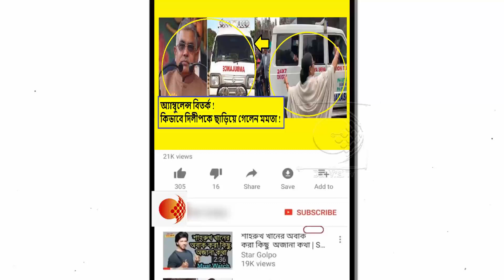মমতার মিছিলে ঢুকে পড়ল অ্যাম্বুলেন্স! এবার আরও একবার কি রূপ দেখা গেল মমতা ব্যানার্জীর !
কেন তিনি অন্য রাজনৈতিক ব্যক্তিত্বের থেকে আলাদা তা আরও একবার প্রমাণ করলেন রাজ্যের মুখ্যমন্ত্রী মমতা বন্দ্যোপাধ্যায়। রাজ্যের প্রশাসনিক প্রধান তিনি। রাজ্যের শাসক দলের সুপ্রিম লিডার তিনি। শক্ত হাতে যেমন প্রশাসনিক কাজ সামলান তেমনই তাঁকে দেখা গেছে কখনও স্নেহময়ী রূপে। কখনও রাজ্যের সাধারণ মানুষের সঙ্গে কথা বলছেন একেবারে পরিবারের সদস্য হিসেবে। কখনও ফুটফুটে শিশুকে কোলে তুলে নিচ্ছেন। কখনও বা কোনও এক চায়ের দোকানে গিয়ে চা বানিয়ে নিচ্ছেন নিজে হাতেই। আর এই স্বভাবসিদ্ধ ভঙ্গির জন্যই তিনি বাংলার মানুষের মনে জায়গা করে নিয়েছেন। এবার আরও একবার তাঁর সেই মানবিক রূপ দেখা গেল।

বৃহস্পতিবার মুখ্যমন্ত্রী মমতা বন্দ্যোপাধ্যায়ের মিছিলেও ঢুকে পড়ল অ্যাম্বুলেন্স। এরপর কী করলেন তৃণমূল সুপ্রিমো? নিজে উদ্যোগ নিয়ে মিছিল থামিয়ে অ্যাম্বুল্যান্সটিকে বেরিয়ে যাওয়ার রাস্তা করে দিলেন রাজ্যের প্রশাসনিক প্রধান। আর এখানেই বোঝা গেল তাঁর মহানুভবতা। অ্যাম্বুল্যান্স বেড়িয়া যাওয়া পর্যন্ত মিছিল থামিয়ে রাখলেন মমতা বন্দ্যোপাধ্যায়। এখানেই তিনি অন্য রাজনৈতিক নেতানেত্রীদের থেকে আলাদা। তা প্রমাণ করে দিলেন।

অ্যাম্বুল্যান্সে এক প্রসূতিকে হাসপাতালে নিয়ে যাওয়ার জন্য জায়গা না দিয়ে  বিতর্কের ঝড় তুলেছিলেন দিলীপ ঘোষ। আর রাজ্যের প্রধান দেখিয়ে দিলেন মানুষের জন্যই কাজ করতে হয় রাজনীতিবিদদের। বিভিন্ন সভামঞ্চ থেকে তিনি যখন বলেন, তিনি যতদিন বাঁচবেন ততদিন মানুষের কাজ করে যাবেন, বক্তব্য নেহাত যে কথার কথা নয় তা প্রমান করে দিলেন মুখ্যমন্ত্রী মমতা বন্দ্যোপাধ্যায়।

প্রসঙ্গত, কয়েকদিন আগেই নদিয়ার কৃষ্ণনগরে সভা করছিলেন বিজেপির রাজ্যসভাপতি দিলীপ ঘোষ। সেই সভার মাঝেই একটি অ্যাম্বুল্যান্স ঢুকে পড়লে সেই অ্যাম্বুল্যান্সকে ঘুর পথে যেতে বাধ্য করেছিলেন তিনি। সেই ছবি রাজ্যবাসীর মনে বিরূপ প্রভাব ফেলেছিল। শুধু তাই নয়, সংবাদ মাধ্যমে এবিষয়ে তাঁকে প্রশ্ন করা হলে পাল্টা যুক্তিও খাঁড়া করেন। এরপরই সমালোচনার ঝড় বয়ে যায় রাজ্য রাজনীতিতে।